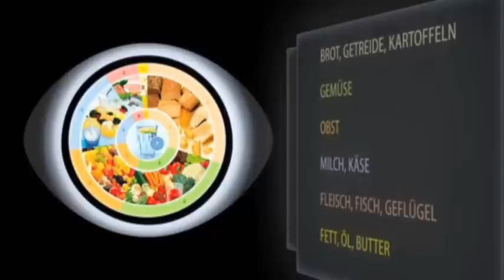MedienLB Gesunde Ernährung - Bleib gesund und fit!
GESUNDE ERNÄHRUNG - BLEIB GESUND UND FIT! Die DVD gibt einen Einblick in ausgewählte Themenaspekte der gesunden Ernährung. In einfacher und verständlicher Weise können sich die Grundschulkinder über die Bestandteile der Nahrung informieren. Sie erfahren, wozu der Körper die verschiedenen Nährstoffe benötigt und lernen zugehörige Fachbegriffe kennen. Sie werden angeregt, über unterschiedliche Essgewohnheiten zu sprechen und über das eigene Essverhalten nachzudenken.
Der Film zeigt die Bedeutung der regelmäßigen und abwechslungsreichen Ernährung für das eigene Wohlbefinden, die Leistungskraft und die Gesundheit. Die DVD setzt sich mit folgenden Schwerpunkten zum Thema „Gesunde Ernährung auseinander:

    * Unser Körper braucht Nährstoffe (Eiweiß, Fett, Kohlenhydrate, ...)
    * Unser Frühstück (Ernährungskreis, Lebensmittel mit künstlichen Inhaltsstoffen, Schulfrühstück, Leistungskurve)
    * Kauen und Verdauen (Weg der Nahrung durch den Körper)
    * Ernährung und Bewegung (Essgewohnheiten, sportliche Betätigung)
    * Salz - Fett - Zucker (unsichtbare Bestandteile der Nahrung)

Der Film ist in fünf Menüpunkte (Kapitel) gegliedert. Jedes Kapitel kann einzeln bearbeitet werden. Zielgruppe: ab der 1. Jgst. (Grundschule, Förderschule, Sek.I - Orientierungsstufe)